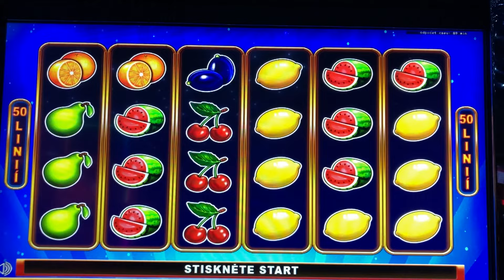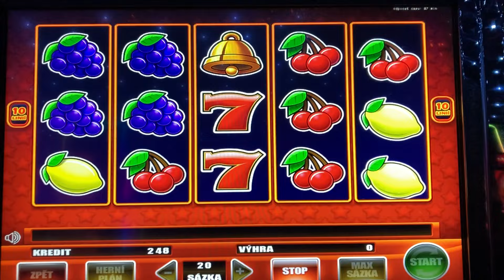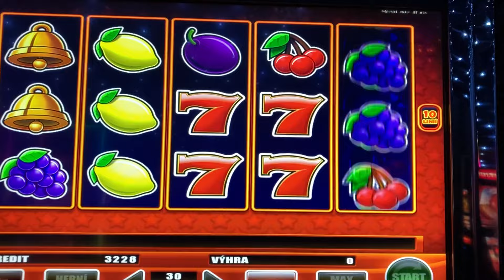Live play on Hot Frenzy 6 and Hot Reels Respin (Synot) slot machine - NICE WIN!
Bet: 20-40 CZK (0,8-1,6 USD)
Buy-in: 500 CZK (21 USD)
Payout: 3008 CZK (126 USD)